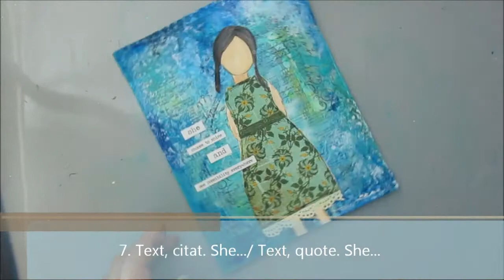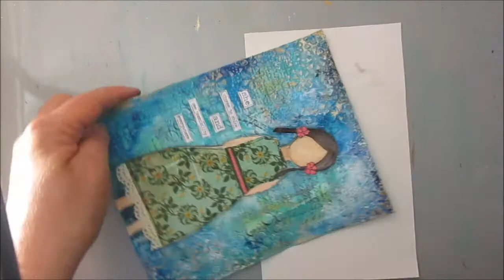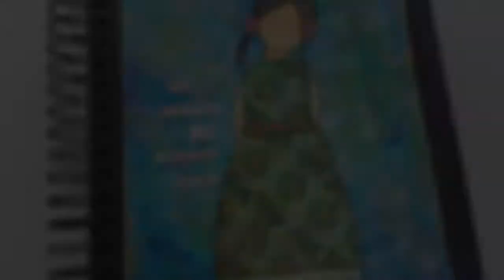She ART - She said ... Art journal & Mixed Media techniques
Creating a art journal page with SHE ART. Create a girl and let her say something ... She said ...